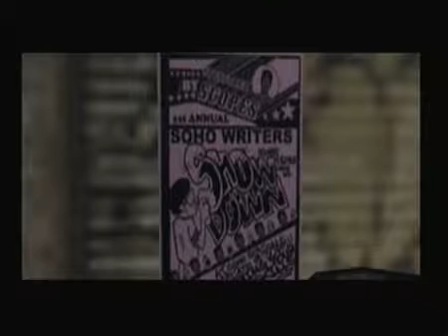The Warriors Mission #6: Writer's Block (part 1 of 2)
The Warriors take part in a burner battle. But will the truce last?

The Warriors - Mission #6 - Writer's Block, recorded in high definition New York, 1979. A battle on the streets. The armies of the night number 60000 strong, and .

The Hi-Hats have double crossed everyone. The Warriors must find a way to escape.

Rembrandt enters the Warriors in a spray competition in Soho, which is on Hi-Hats turf.

I'm now doing a Warriors playthrough on Fury Mode. The Warriors/Furies take part in the Soho Writer's Showdown.